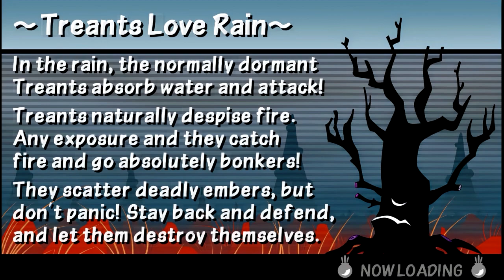¡TRIPLE AMENAZA! | Patapon 3 VS 3v3 [PPSSPP]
Estos vs son los buenos, los que duran un chingo y no hacen instakill, jajajaja.